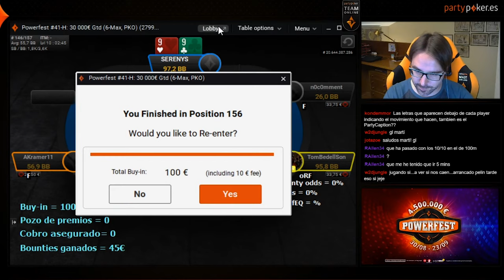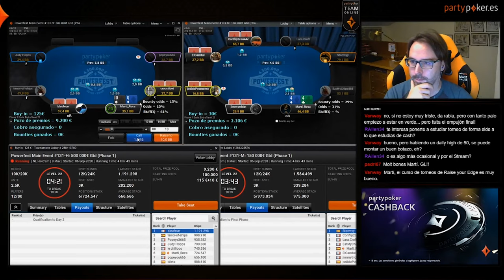EMPIEZAN LAS POWERFEST con 4.500.000€ GTD - Stream Highlights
Resumen de la sesión jugada en partypoker.es el 6 de setiembre del 2020 en motivo de las PowerFest.

No fue una de las mejores sesiones en cuanto a resultados, pero finalmente conseguí alcanzar el día 2 en el Main Event de 30€ (150K) y por muy poco también en el de 125€ (500K). Seguiremos luchando!

Si queréis ver más videos como este en directo pasaros por mis canales de twitch:

Soy Martí Roca de Torres jugador profesional de poker desde el 2015. Actualmente represento a Partypoker.es como miembro del Team Online. Generalmente juego cash online (NL200-NL1000) pero también me encantan los torneos, tanto online como en vivo. Entre mis mejores resultados destaco la victoria en el Main Event de lsa WSOP Europa 2017 o la victoria en el Campeonato de España de Poker Peralada 2016.